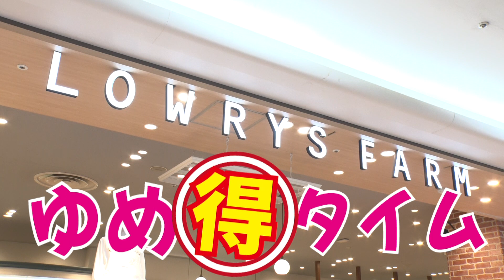第389回週刊ゆめたかナビ【春のトレンドコーディネート♥レディス/ローリーズファーム】